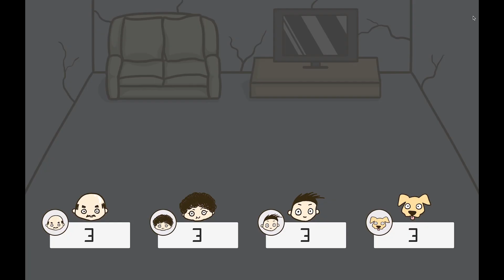Global Game Jam 2019 - PAPAFamily (The Award for Awesome Multiplay)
To us, home means the bonding between family members. Our game is a multiplayer party game features the co-operation among players. There are some mini-games in which players interact through different roles. The controls are simple for the whole family to play, with only two inputs.